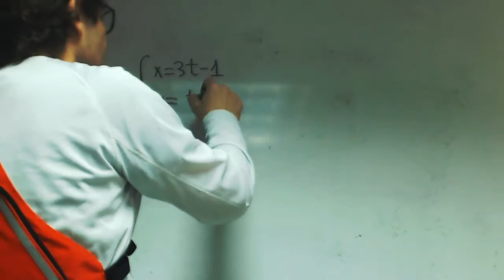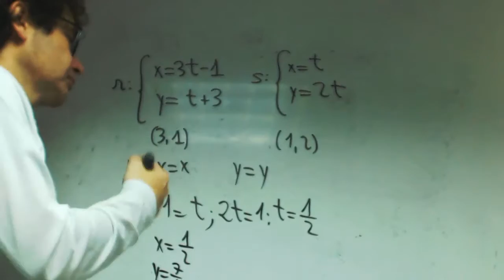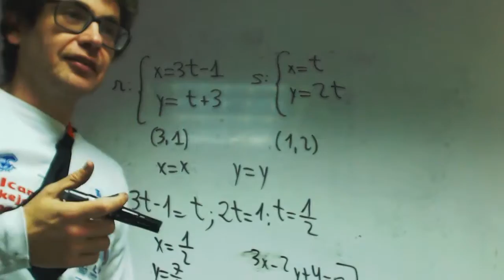Punto de corte de dos rectas Matematicas 1 Bachillerato Academia Usero Estepona